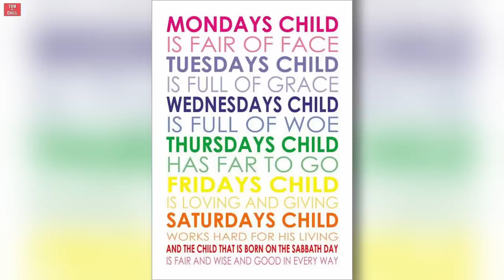Καλή ή Κακή; | WEDNESDAY (Full Season 1)